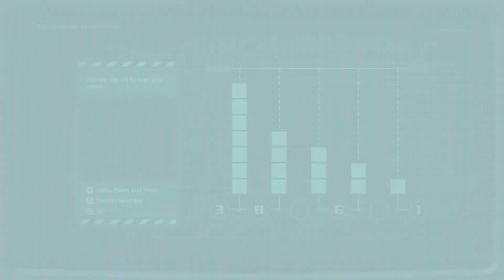Stellar Blade P2